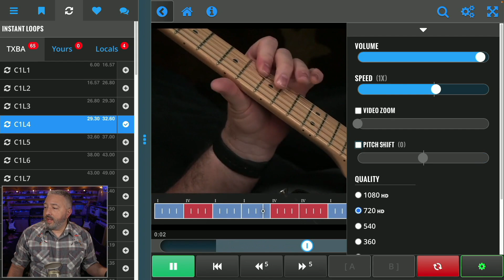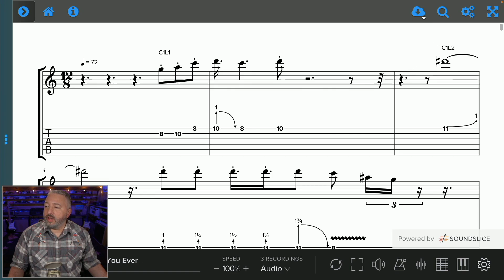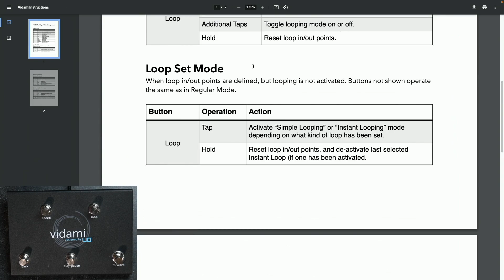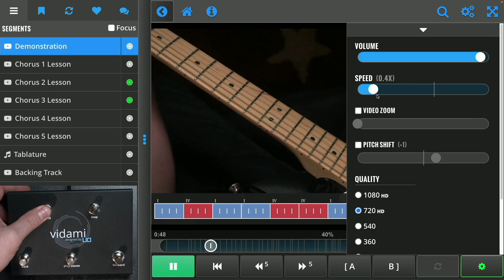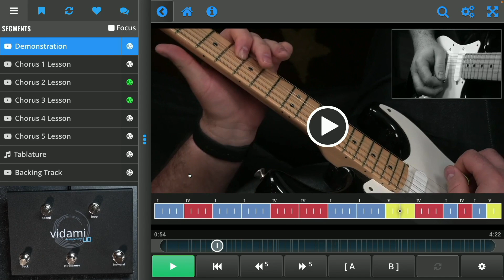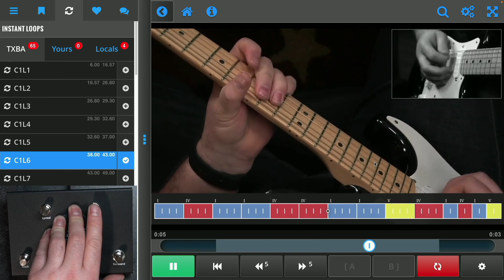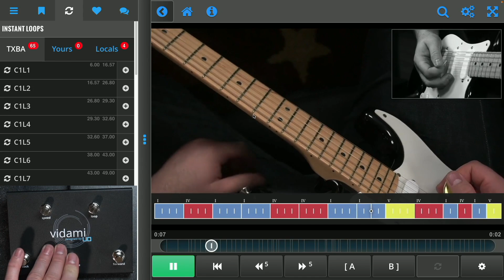Vidami Is A Game Changer For Learning Blues Guitar at TXBA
The Vidami pedal is a hands free foot controller that allows you to navigate, slow down, and loop YouTube Videos. It works on over 40 different learning platforms (including Texas Blues Alley). Many have requested it, now I can finally say: Vidami controller integration is coming to the TXBA Pro Player. You'll be able to control major functions of the player (including Instant Looping) without taking your hands off the guitar.
Ready to learn faster?